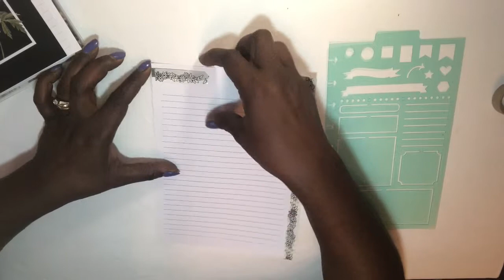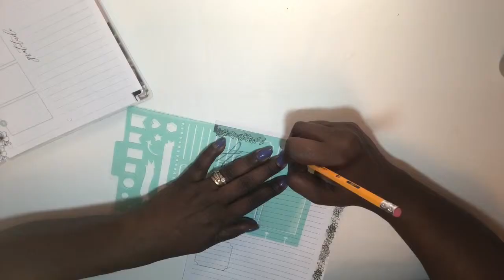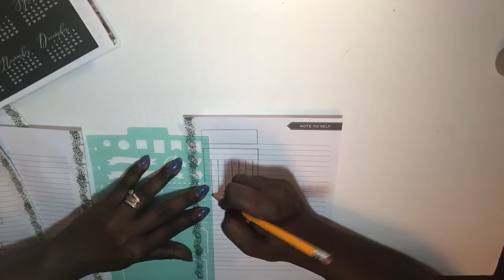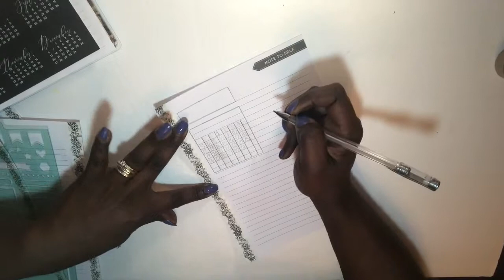••DIY•• I ADDED PAGES TO MY PLANNER •PART 2•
These Pages Have Been Created To Add To Any Classic Size Planner...WATCH AND SEE How To TRANSFORM These Classic Size FILLER PAGES To Make It YOUR OWN STYLE & FOR FUNCTIONAL USE THROUGH OUT YOUR PLANNER